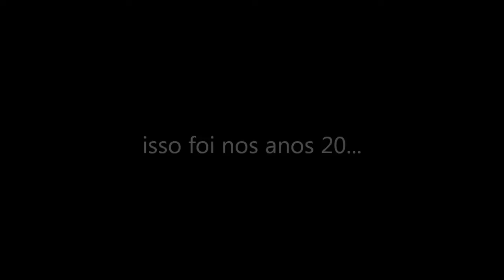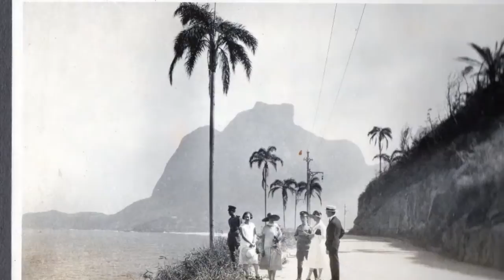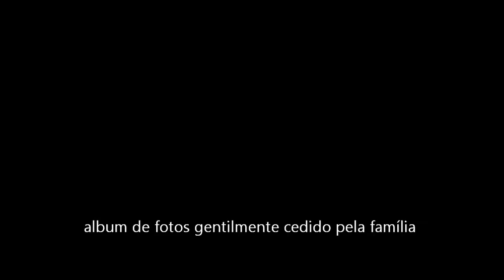ALBUM DE FAMILIA DOS RASCHENDORFER - Nr. 4 - ANOS 20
a vida de uma família nos anos 1920 - Viagem ao Rio de Janeiro